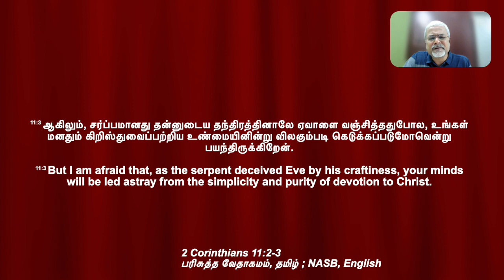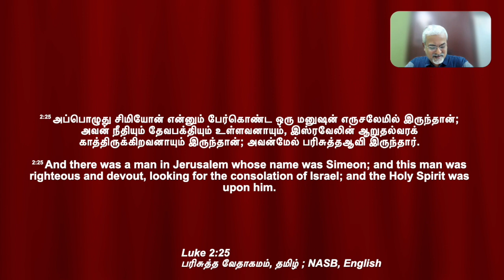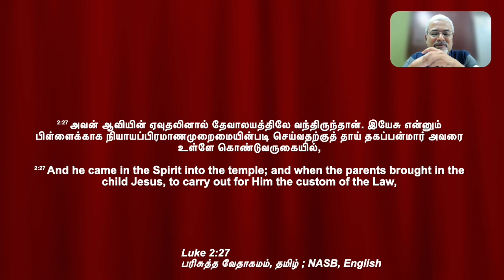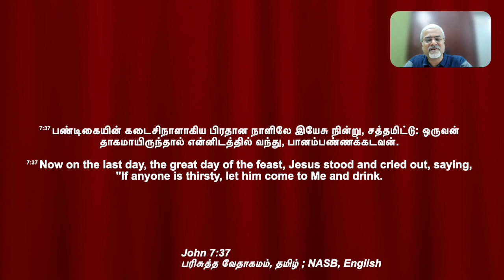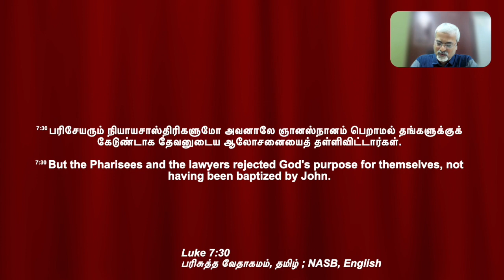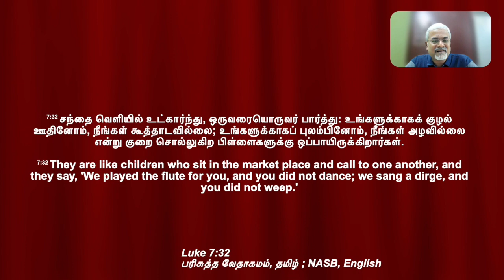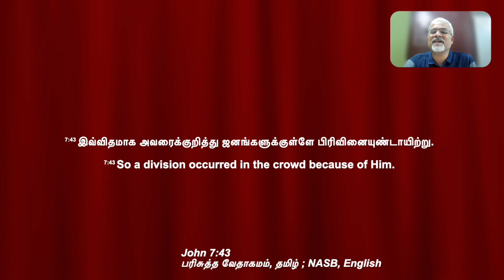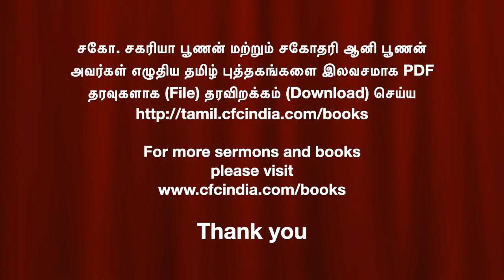Keeping the simple and pure devotion to Christ by being filled with the Holy Spirit | Bro.Jesudoss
பரிசுத்த ஆவியால் நிரம்பி கிறிஸ்துவினிடத்தில் கொண்ட தூய்மையான நேசபக்தியை காத்துக்கொள்வோம் | Keeping the simple and pure devotion to Christ by being filled with the Holy Spirit | Bro.Jesudoss | CFC Chennai @CFCCHENNAI @CFCTambaram @cfcindiaVideos